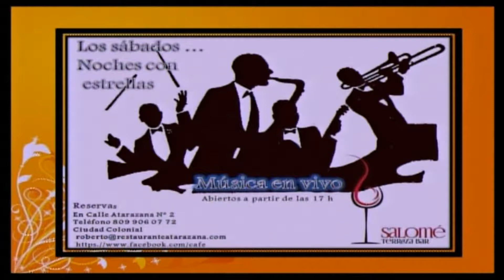A Tu Salud - La Alexitimia (Dres. Carlos Durán y Francis Báez)